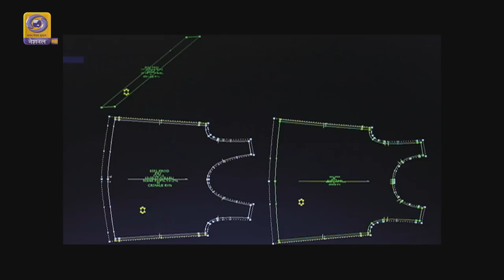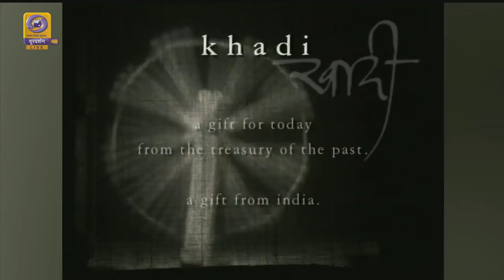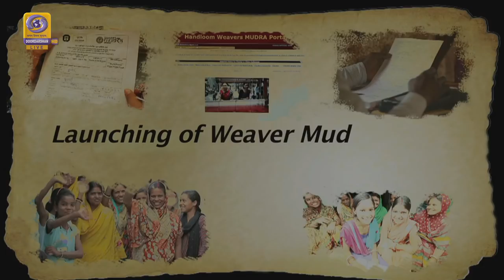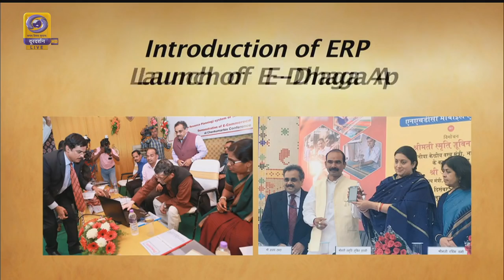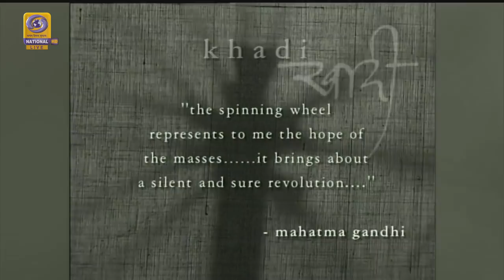Khadi: New India Sankalp - Part 19- LIVE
The experts tell about the brand Khadi which is gaining popularity in the last four years due to the various government initiatives.

Speaking on the show Vinay Saxena, Khadi & Village Industries Commission says in last four year 31,000 spinning have been distributed to artisans as compared to just 175 in the period spanning 2004 to 2014.

Ritu Beri, Fashion Designer & Advisor on Khadi tells that Khadi has to reinvent itself to be on the par with the global trend but retaining its Indian originality and authenticity.